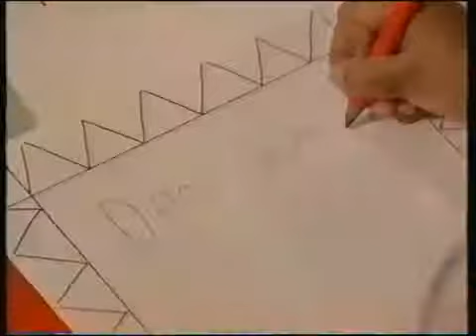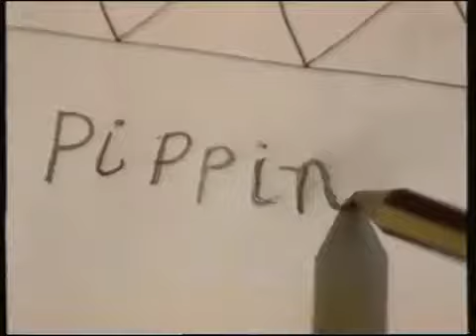Come Outside Pencils (S3 E3)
Auntie Mabel is drawing a picture of Pippin but she needs a new pencil. They go to a stationery shop to buy one. Auntie Mabel wants to see where pencils come .

Auntie Mabel and Pippin are flying home at dusk and admiring the glittering lights below. When they get home Auntie tries to switch on the hall light but the lamp .

I thought it would be interesting to put all the El Nombre sequences from Number Time together. Enjoy!

Auntie Mabel's sister Edie is due to visit and so Auntie Mabel is sweeping, brushing and cleaning her house. She even brushes Pippin. She remembers the day .